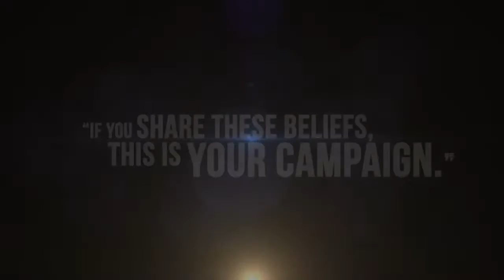Duke Nukem 3D: 20th Anniversary World Tour - Teaser Trailer | PS4 - Actual Game Footage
Frag like it’s 1996 – this time with even more asses to kick! Join the world’s greatest action hero in Duke Nukem 3D: 20th Anniversary World Tour as he saves Earth once again, kicking alien ass and saving babes across the globe along the way.

Rated Mature: Blood and Gore, Violence, Partial Nudity, Sexual Themes, Strong Language, Use of Drugs

Published and distributed by Gearbox Publishing. Duke Nukem, Hail to the King, Gearbox and the Gearbox Software and Duke Nukem logos are registered trademarks, and Gearbox Publishing is a trademark, all used courtesy of Gearbox Software, LLC.

Your help is appreciated.